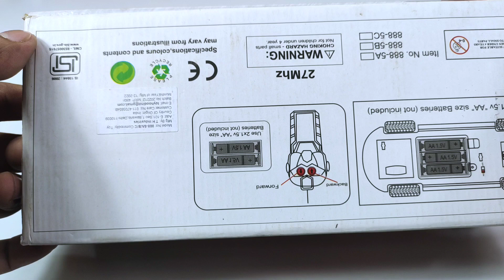Rc Airbus A380 and Remote Control Rc Car | aeroplane | aircraf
remote control car unboxing || rc car racing || rc car drift || 3d light car || car